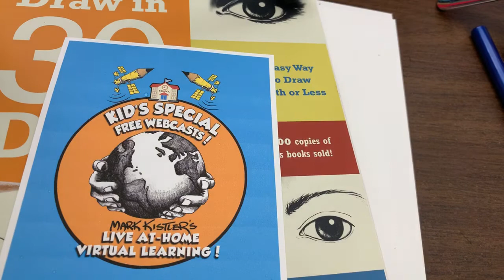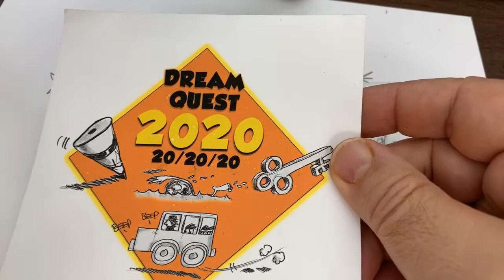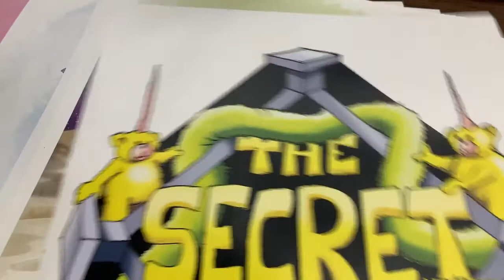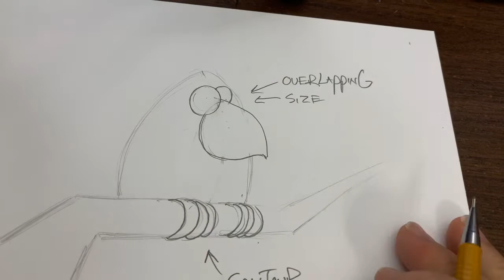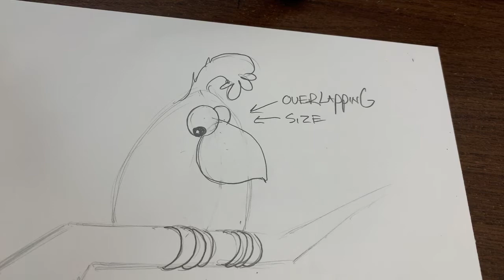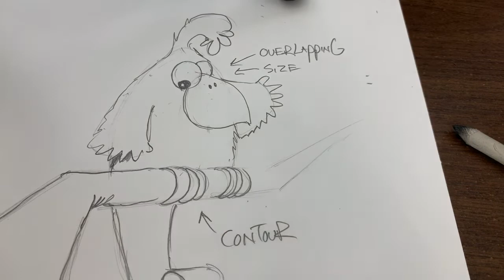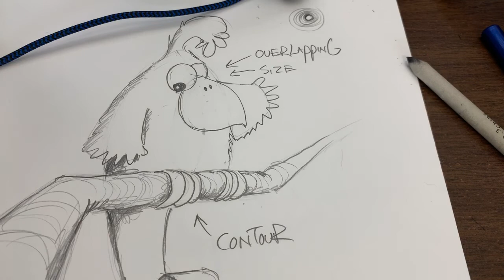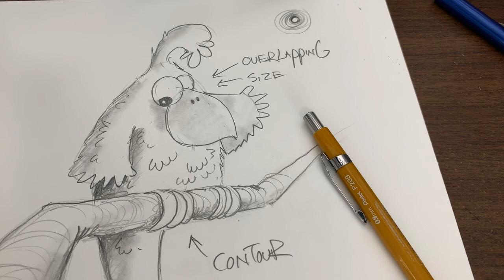Bird On A Branch! Kids Special At-Home Learning LIVE Webcasts Daily NOON CST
199 Days of Drawing